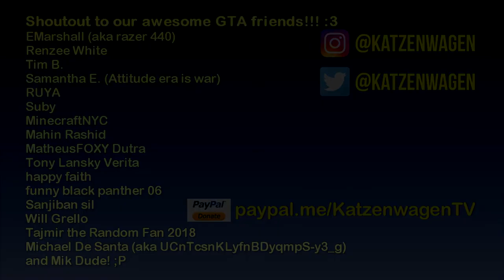The GTA V Tourist: Palmer-Taylor Power Station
Today, let's head to the eastern part of the state of San Andreas to check out the power station there... :3

Mods and tools:
Script Hook V + Native Trainer 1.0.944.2

Main: Andrea Barone - January
Outro: Sax Education by Ehrling